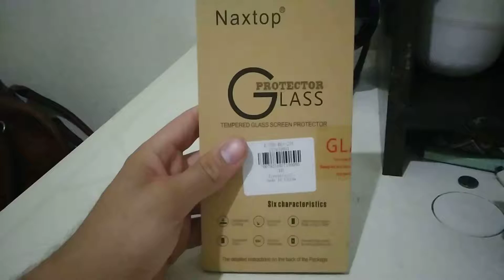Mica Cristal templado Umidigi Z2